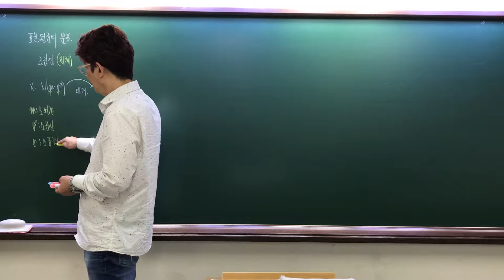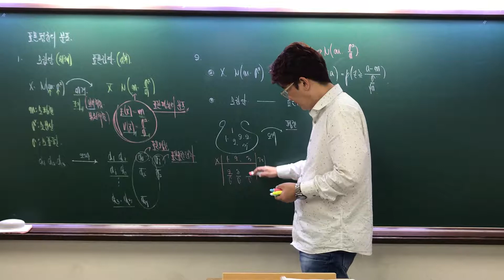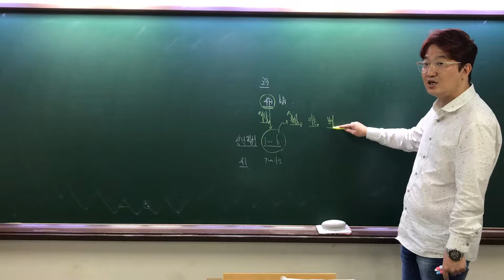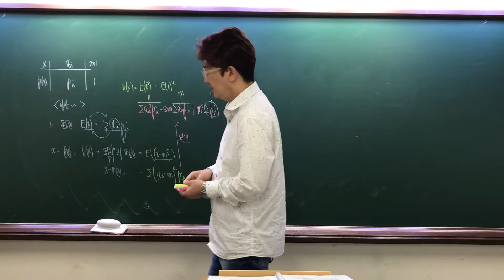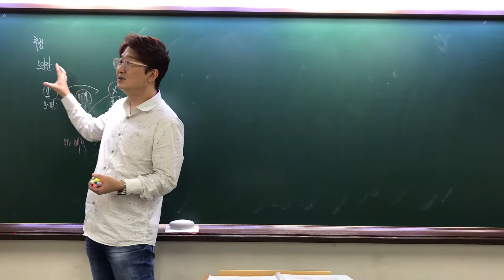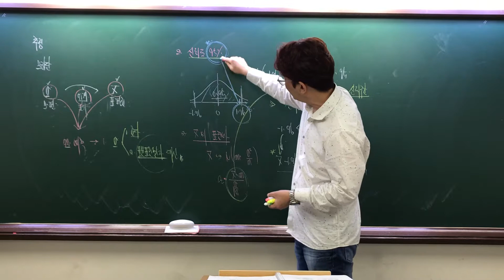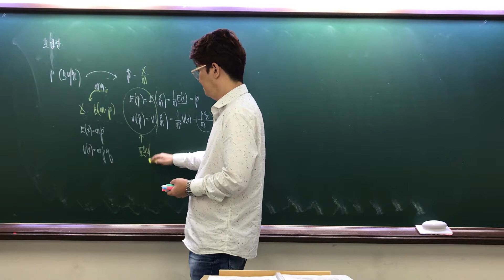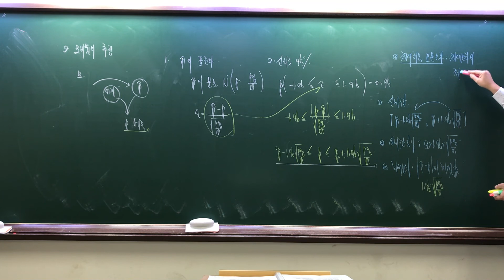수특 확통 8단원 추정